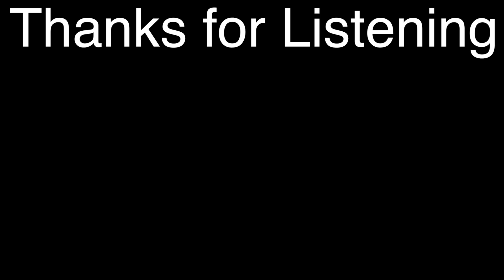Improvisation No. 14 - Eric Martin, vibraphone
This is the latest installment of my solo improvisation series. I really have enjoyed recording and sharing these this year. It’s been a wonderful musical experience. This particular one seemed to want to stay very tonal and on the "pretty" side. A nice way to round out the year, I think. Thanks for listening!